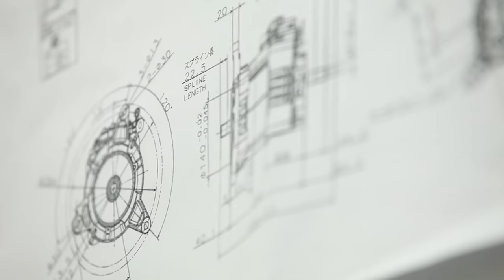PIM : ASEAN's LEADING CORPORATE UNIVERSITY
Panyapiwat Institute of Management (PIM) is Thailand's first and largest Corporate University. It was established in 2007, under the flagship of CP ALL Public Company Limited, a member of the Charoen Pokphand Group. Established with the objective of transferring the knowledge of the business community to students, PIM aims to fill the divide between conventional education and the demands of corporations. With the Institute’s retail educational and research emphasis and commitment to producing academically skilled and job-ready graduates, the main approach to teaching and learning at PIM is work-based learning.